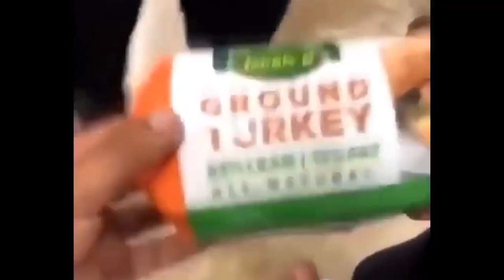OG Fortnite (was) here.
Game - Fortnite